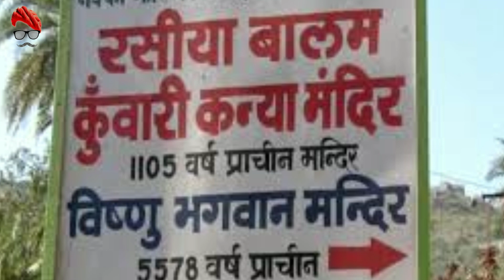रसिया बालम और कुआरी कन्या प्रेम कहानी || rasiya balam history || नक्की झील माउंट आबू || आबू पर्वत